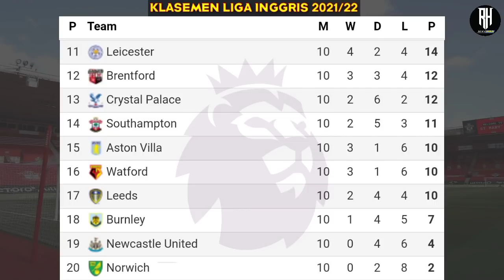Jadwal Liga Inggris Malam ini Pekan 11 | Manchester united vs Manchester City | Live Sctv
Jadwal Lengkap Liga Inggris Malam Ini Pekan Ke 11, EPL 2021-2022 Mola tv

Southampton vs Aston villa | Live Sctv
Man united vs Man city
Brenford vs Norwich
Chelsea vs Burnley
Crystal palace vs Wolves

Brighton vs Newcastle
Arsenal vs Watford
Everton vs Tottenham
Leeds vs Leicester
West ham vs Liverpool | Live sctv